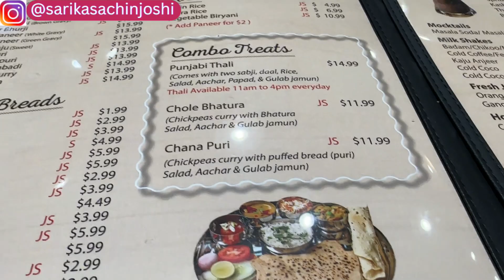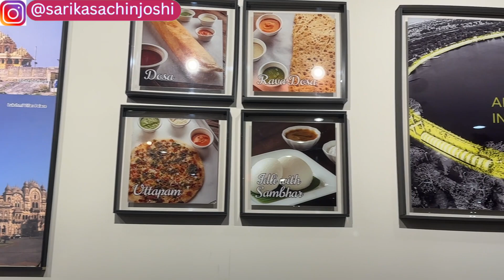आज केली खुप Grocery shopping | Indian in USA|Marathi vlog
If you like thisआज केली खुप Grocery shopping | Indian in USA|Marathi vlog marathivlog indianinusa ,please give it a big thumbs up .

Title :आज केली खुप Grocery shopping | Indian in USA|Marathi vlog

Product Links :

2.Makeup Brushes 👇
3.Leather Backpack 🎒 👇
4.Airline personal Item bag 💼 👇
5.Rosemary oil for Hair 👇

Information Covered :
1.Indian in USA
2.Marathi vlog
3.Indian in USA daily life
4.Indian in USA life updates
5. Marathi vlog of Indian in USA
6.Daily Marathi vlog
7.Life of Indian in USA.
8.Indian Grocery
9.indian restaurants in America.

Previous Videos -

Avyaan's Birthday -

 • अव्यानचा वाढदिवस ...
Indian cookware -

 • अमेरिकेत स्वयंपाक...
American wholesale Tour -

 • Summer holidays| ...
America Picnic -

 • अमेरिकेतील picnic...
Pictured Rock Trip First Day -

 • अमेरिकेतील ट्रीप ...
Camping Trip Vlog-1 -

 • अमेरिकेतील Campin...
My American Kitchen Tour -

 • माझं अमेरिकेतील क...
Strawberry 🍓 Picking in America Farm -

 • आमचा father's Day...
Our Home Tour in America -

 • अमेरिकेतील आमचं स...
Dasara Special vlog -

 • दसरा स्पेशल vlog~...
Diwali Mela Vlog -

 • अमेरिकेतील दिवाळी...
Navratri Kanyapooja Vlog -

 • आज केली नवरात्री ...
5 kids Lunch box Recipes-

 • मुलांच्या आवडीच्य...
Satyanarayan Pooja in America -

 • अमेरिकेतील सत्यना...

Sharing Indian in USA life. Sharing a marathi vlog of indian in USA.

Thanks
Sarika Sachin Joshi.